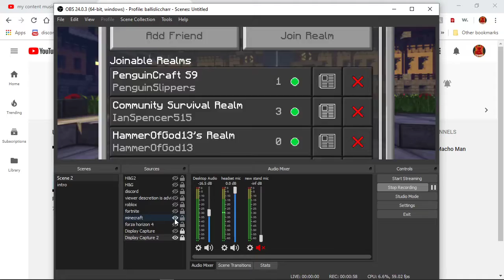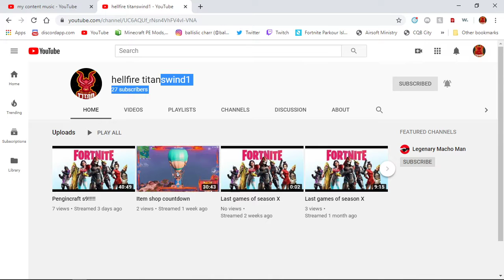PRANK WARS... ITS ON RYAN [penguincraft S9]